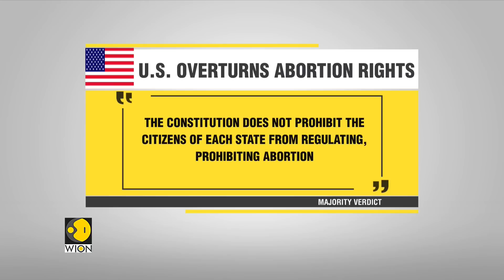US overturns Roe vs Wade: 'A sad day for the United States,' says Joe Biden | World News | WION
US President Joe Biden called the Supreme Court abortion ruling a 'sad day for the country'. He added, this decision will not be the final word.